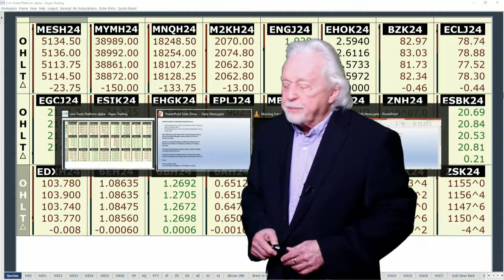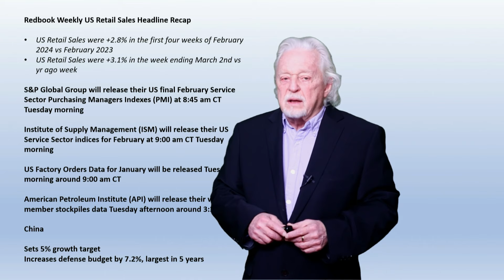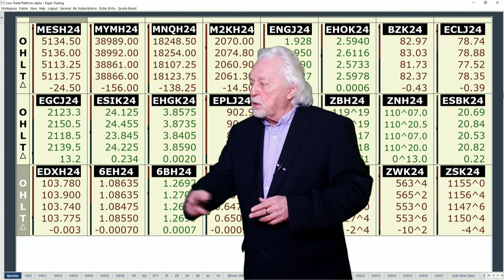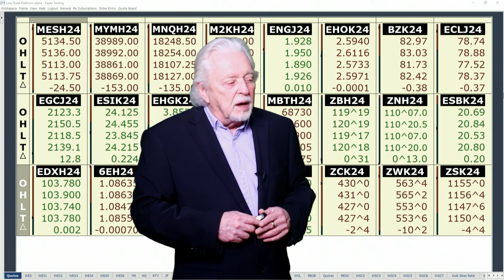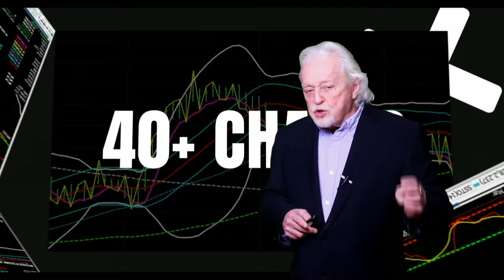S&P and ISM Service Sector Data readings out today...Ira’s Morning Flash Video for 3 5 2024